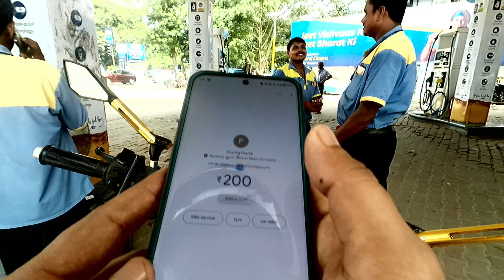MT 15 Start problem | MT 15 Radiator not working properly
Hello friends,

On this channel, You can watch short videos, Moto Vlogs and some funny videos & I hope you will like it very much.